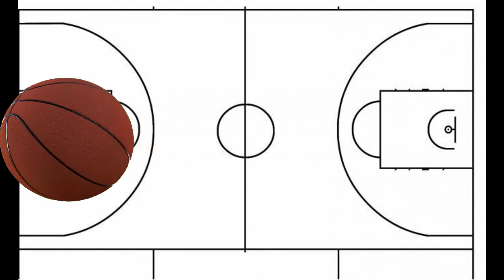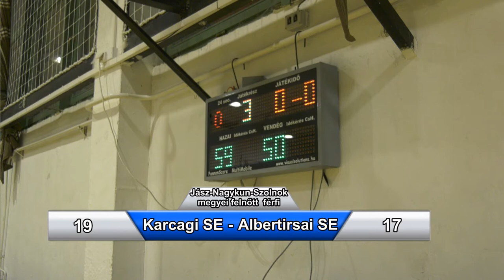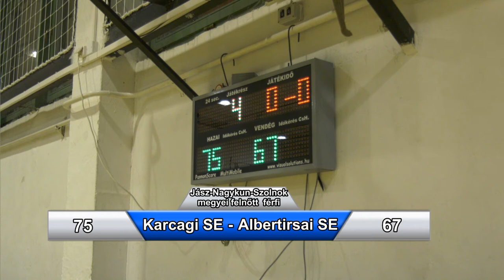Karcagi SE - Albertirsai SE JNSZ megyei felnőtt férfi kosárlabda mérkőzés 2022.03.24.